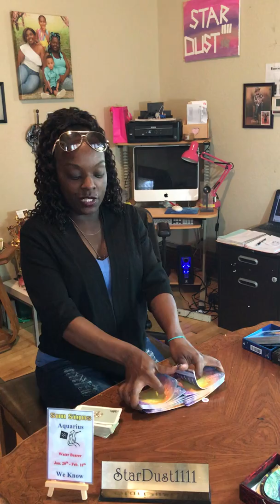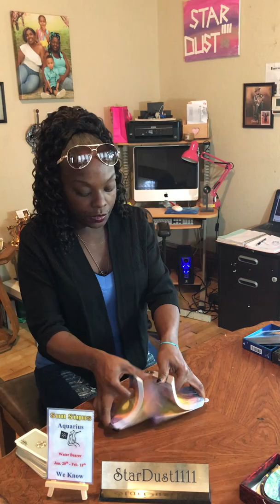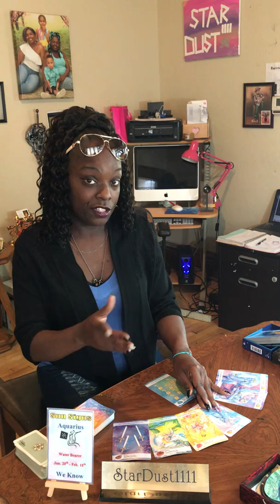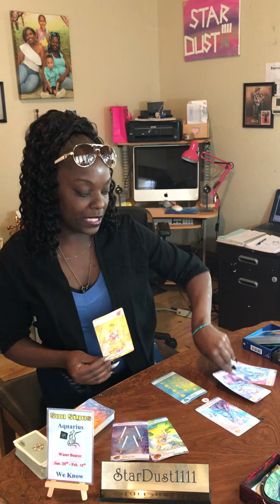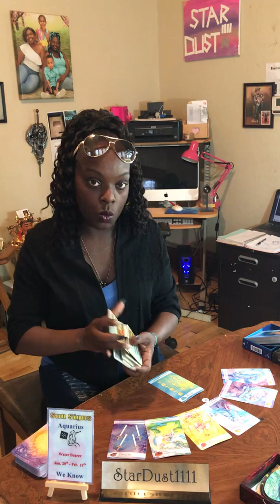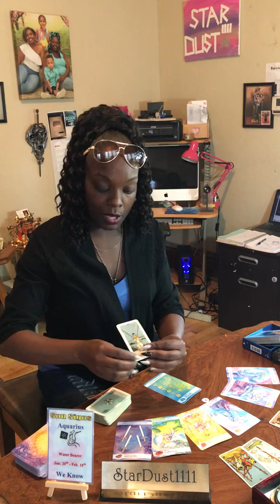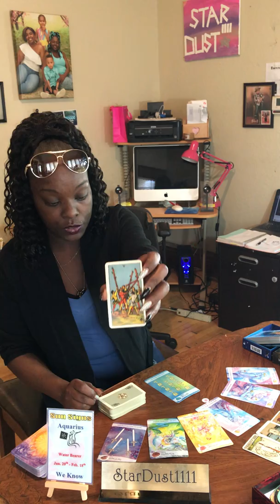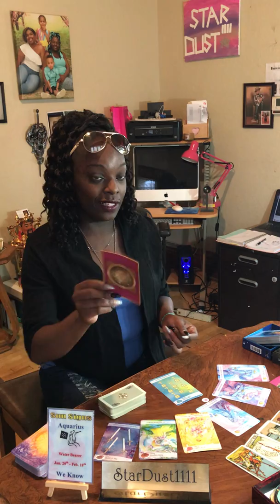Aquarius/ New Love, Soul Mate, 💑👨‍❤️‍💋‍👨👩‍❤️‍💋‍👩 July 2019